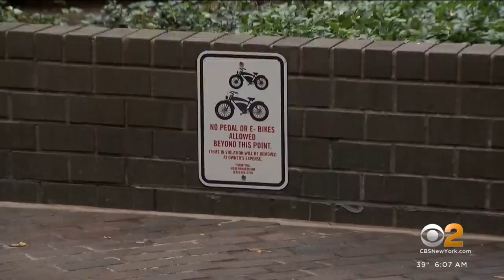City Council hearing on e-bikes and fire safety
New legislation is aimed at informing e-bike and e-scooter users about just how dangerous the devices can be, CBS2's Elijah Westbrook reports.